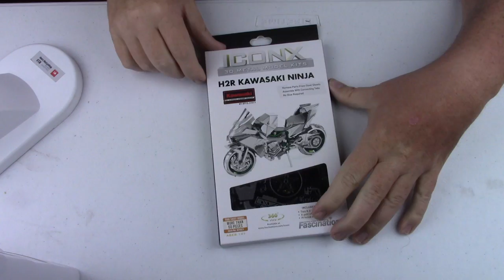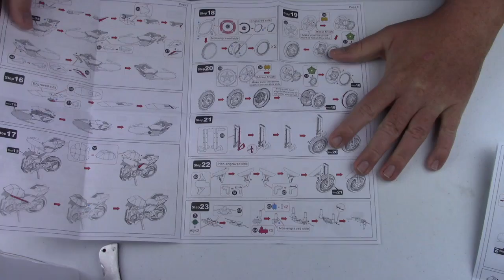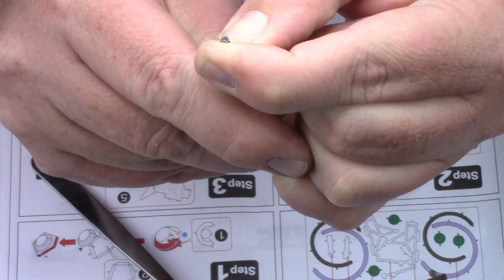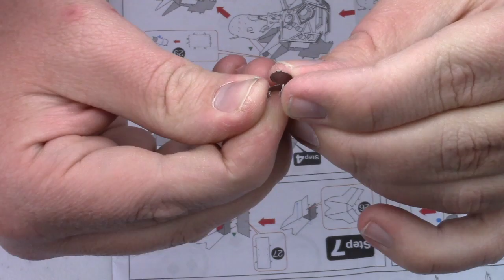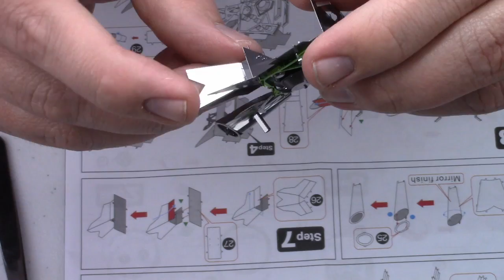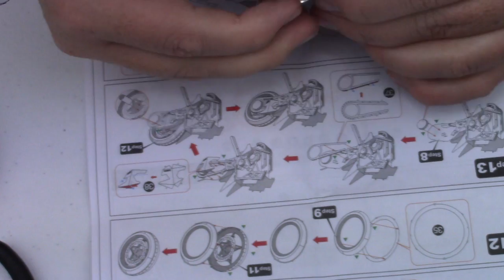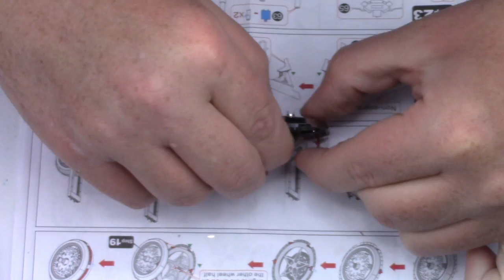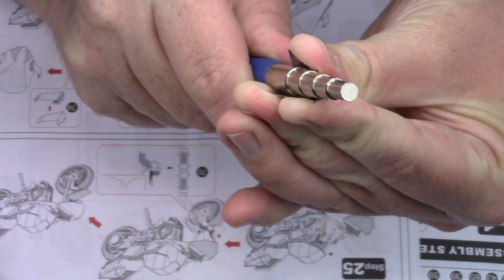ICONX build - Kawasaki Ninja H2R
So far the most requested video, I give you the Kawasaki Ninja ICONX kit. This one took me 3 hours to complete, which really isn't that bad.

Music